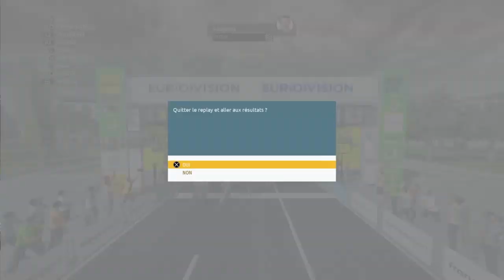Tour de France 2019 - CARRIÈRE UCI WT - Ep 3 - La Course au SOLEIL !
BIENVENUE A TOUS pour ce nouveau concept très particulier sur le jeu Tour de France 2019 : Un mode Carrière comprenant toutes les Courses UCI WT ! Je prendrai en charge la Groupama-FDJ et on espère évidemment faire de belles choses avec !
Vous pouvez participer à ce mode carrière vous aussi en rejoignant le discord en bas de la description et en choisissant de contrôler une des équipes ! Merci à vous ;) !

Aujourd'hui, l'épisode 3 avec les Strade Bianche et le Paris-Nice !